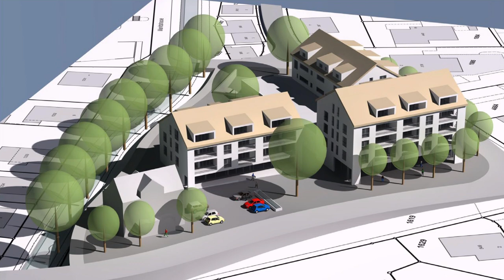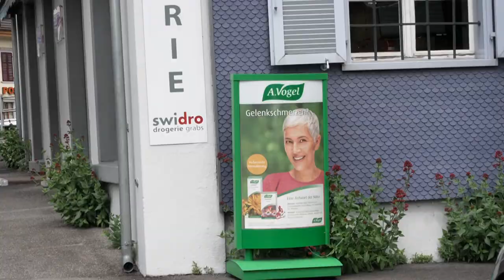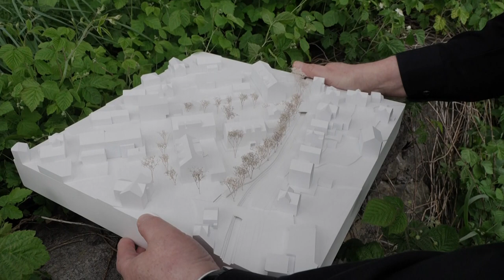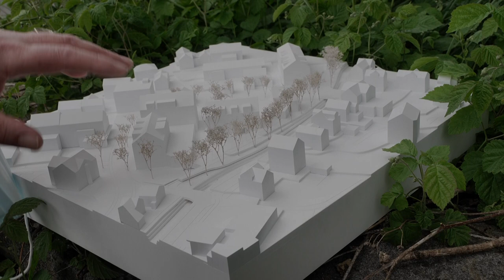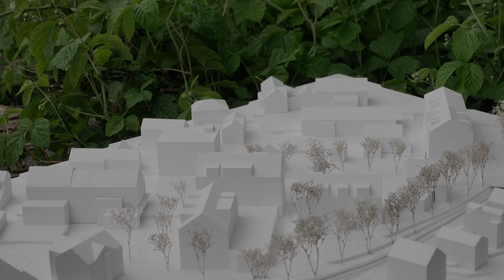Dorfzentrum Grabs Mitwirkungsverfahren